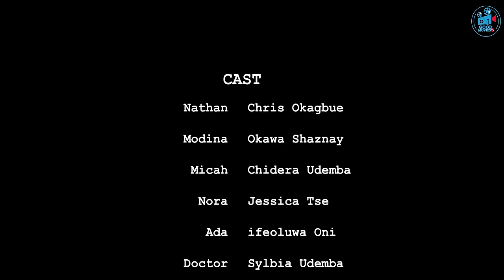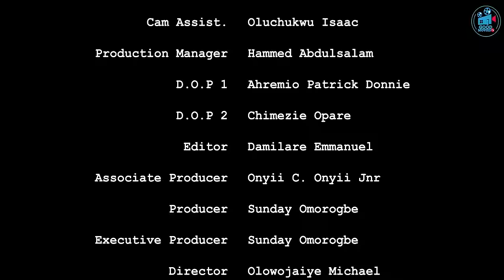THE LOVE AFFAIR(BEST OF OKAWA SHAZNAY,CHRIS OKAGBUE ) 2024 LATEST FULL MOVIES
GOOD MOVIES TV Channel is your sure and best home for Educating and exciting Nigerian latest movies.
 You all are welcome to GOOD MOVIES TV and I encourage you to stay connected and subscribe for Fresh, educating, interesting, and Classic Nollywood movies here, where we serve you the latest movies, Igbo movies, Yoruba movies, music, and comedy.

Kindly stay connected to enjoy your favorite stars like Mercy Johnson, Ekene Umenwa, Fredrick Leonard, patience Ozokwo, Flash Boy, Jerry Williams, Uju Okoli, Yvonne Jegede, Destiny Etiko, Onny Michael, Ngozi Ezeonu, Maleek Milton, Zubby Michael, Ebele Okaro, Chacha Eke,  Nuella Njibuigo, and Queeneth Hilbert